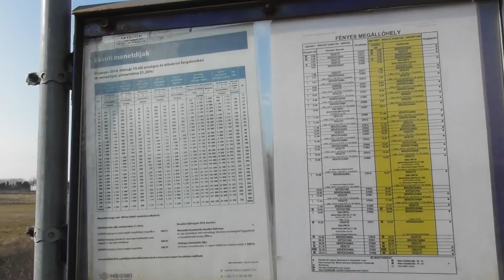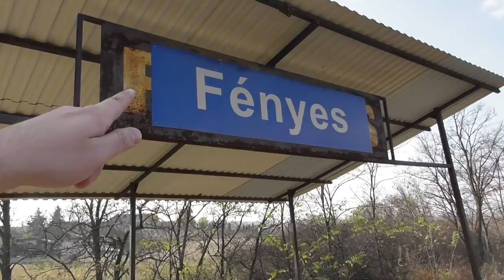2018. November Fényes megállóhely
Békéscsaba Fényes megállóhely